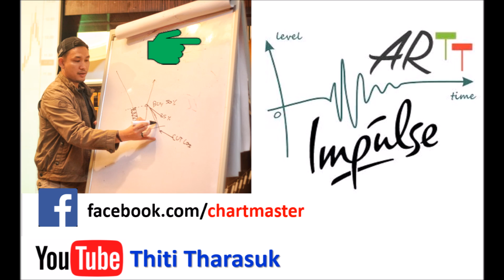FUJIFILM X100F vs. XE3 | อยากถ่ายแนว street อยากเล่นกล้องฟิล์ม แต่งบไม่พอเล่น Leica ฟังทางนี้